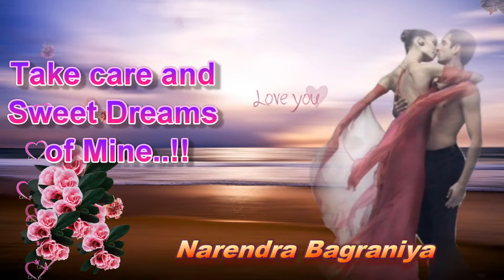Good Night Romantic Status, Good Night Video-WhatsApp | Sweet Ringtone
Good Night Romantic Status For Your Loved One

good night romantic Whatsapp video, good night Whatsapp video, goodnightromanticvideo, good night sweet dreams my love video